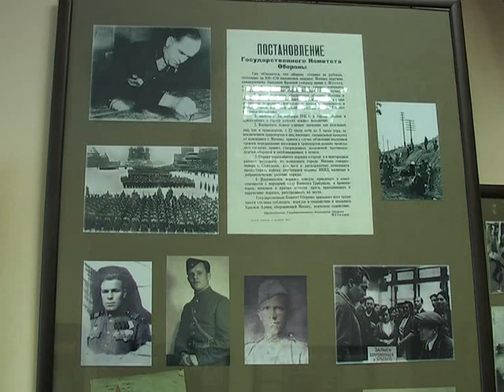67 я годовщина освобождения Солнечногорска в годы ВОВ 12 2008